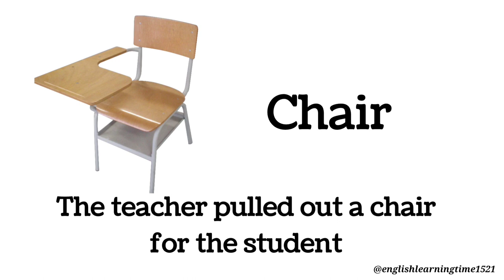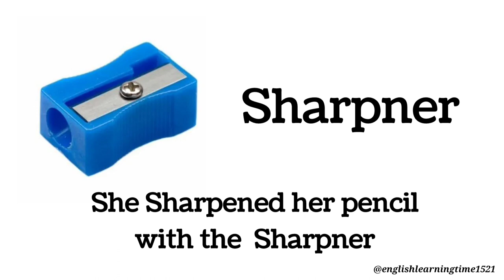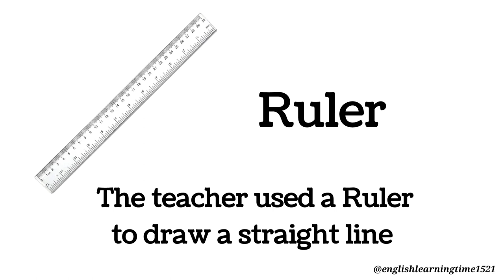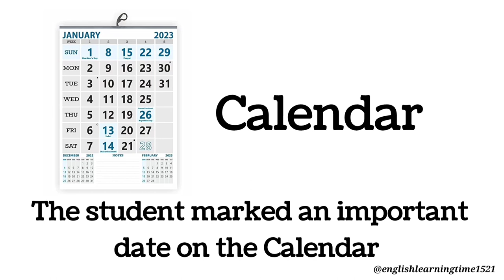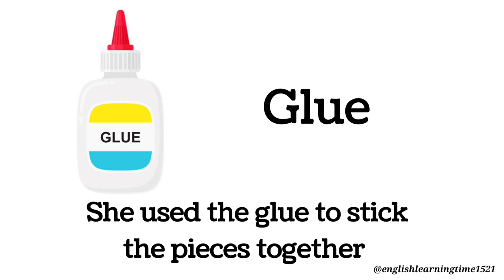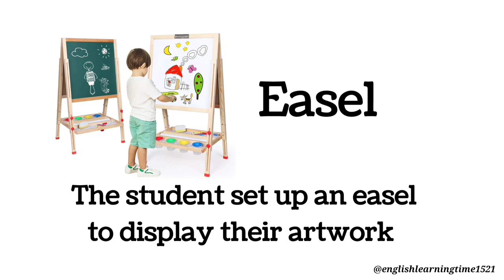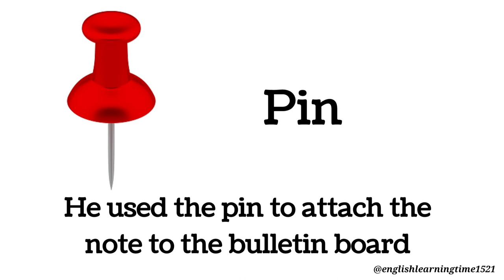Classroom objects | Classroom Vocabulary in English | English practice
Things in the Classroom | Classroom Objects Vocabulary Words List

Vocabulary
Daily use Vocabulary
English Vocabulary
word meaning
weather vocabulary
classroom Vocabulary